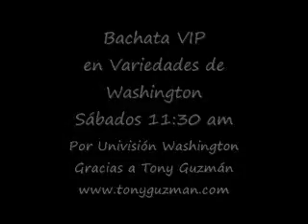En Variedades de Washington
Bachata VIP presentándose en Variedades de Washington por Univisión Washington.  Un programa que ahora mismo está celebrando 20 años al aire con nuestro amigo Tony Guzmán a quien agradecemos por el apoyo.

En esta ocasión estamos promocionando nuestro CD "Rompiendo Corazones" y el tema He Vuelto a Recordar.